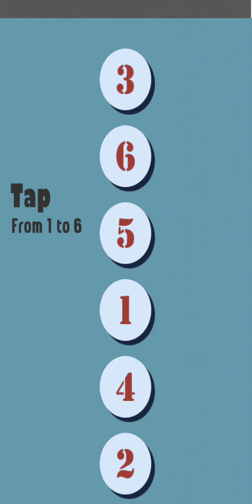Die in 100 way - Android gameplay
Download Die in 100 way